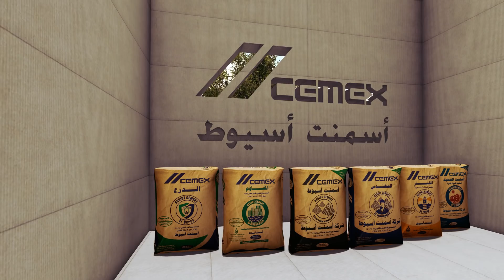part 2 أسمنت أسيوط تتسند عليه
شوف كام جيل إتسند عليه!

تتسند_عليه#
أسمنت_أسيوط#
رمضان_٢٠١٩#
رمضان_كريم#